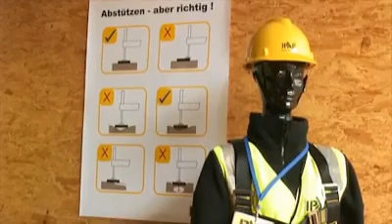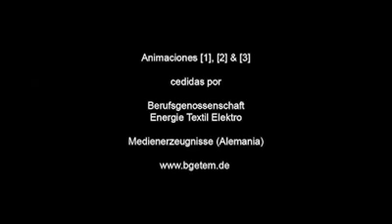Como distribuir la carga